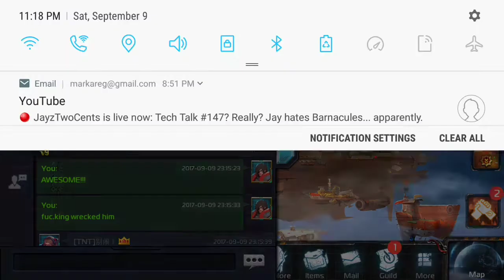Ark of war - stella vs Rogers strategy